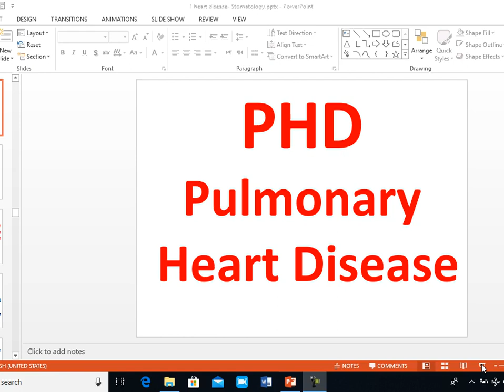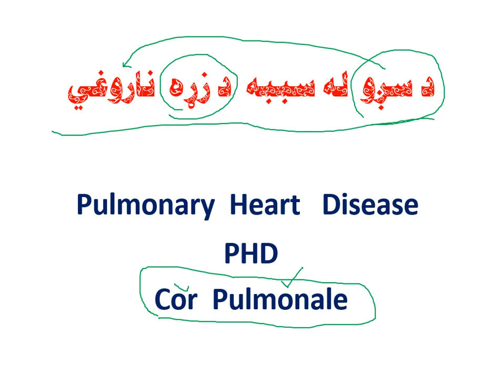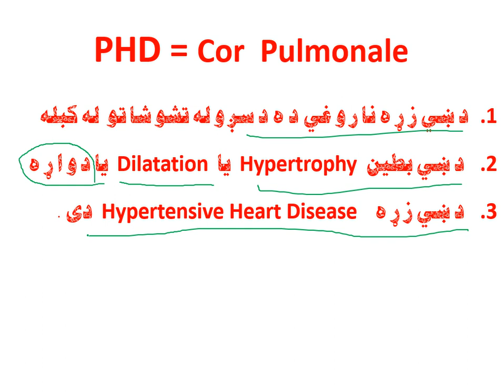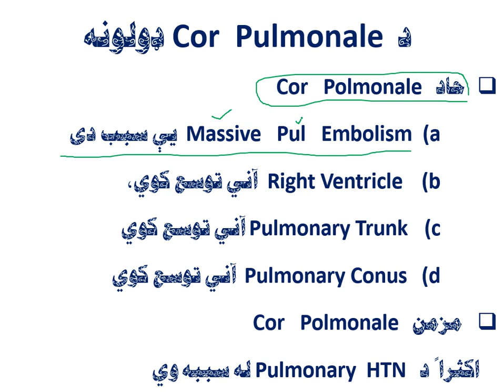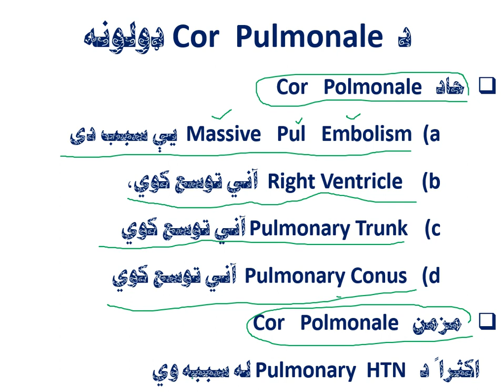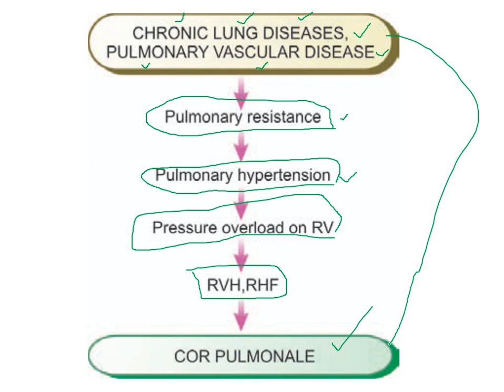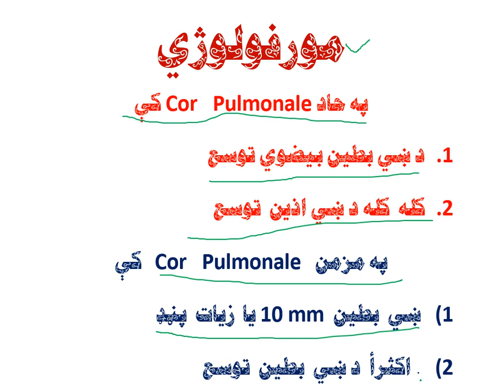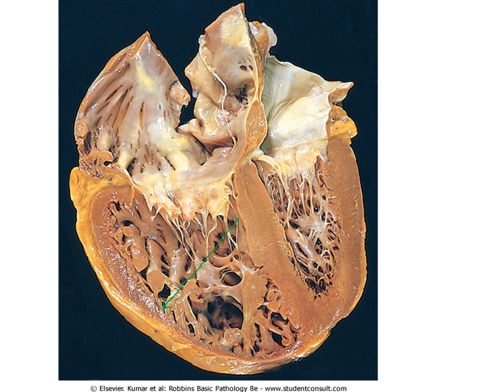3 1 B,D and sto L 25 Pathology By Dr Hamidi